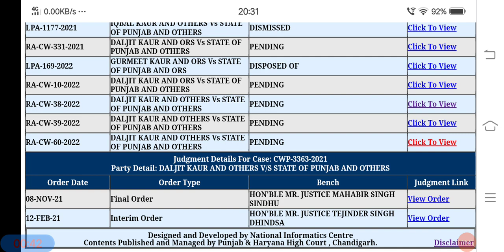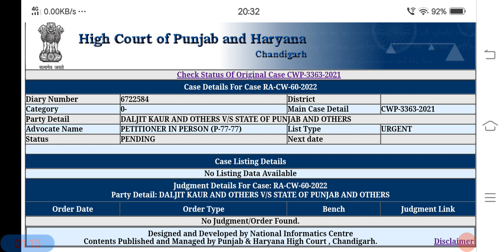ETT 2364 Court Case Big Update